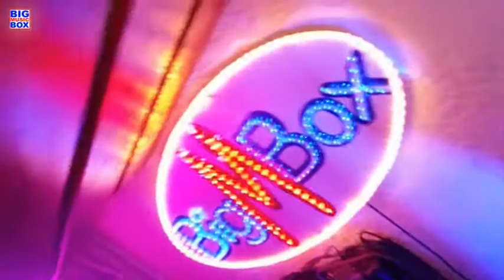Fade Out Lines...Funny Time in Zürich - Big M Box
The Avener - Big M Box Cover